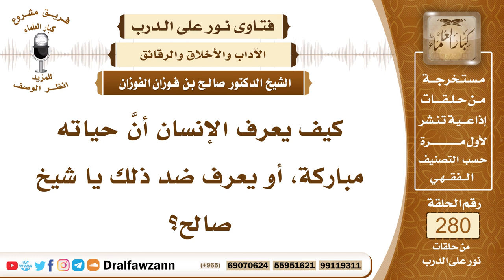4731- علامات الحياة المباركة - الشيخ صالح الفوزان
السؤال: جزاكم الله خيرًا وأحسن إليكم، كيف يعرف الإنسان أنَّ حياته مباركة، أو يعرف ضد ذلك يا شيخ صالح؟
الجواب:

السيرة الذاتية :
للاشتراك في قناة الشيخ صالح الفوزان

14_ الشيخ محمد أمين الشنقيطي
يتيوب

15_سماحة المفتي عبد العزيز آل الشيخ
 يوتيوب

رئيس الفريق
لمشروع كبار العلماء